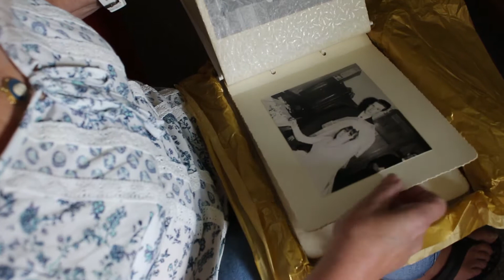Sheila's story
Sheila brought her complaint to us about the severe delays in hospital treatment and inappropriate care of her late husband, who was suffering from dementia at the time. She talks about her experience and how she feels complaining has made a difference.